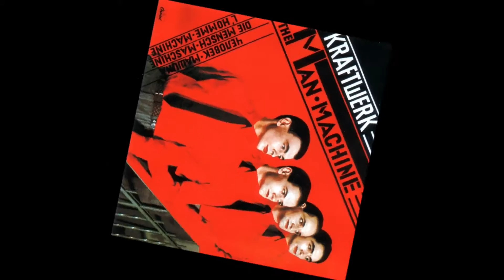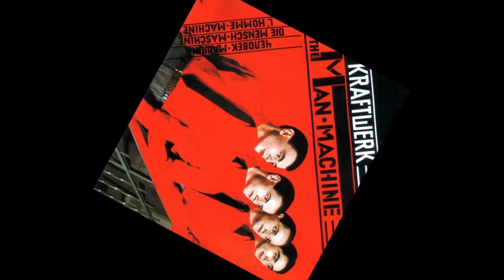Kraftwerk - The Model